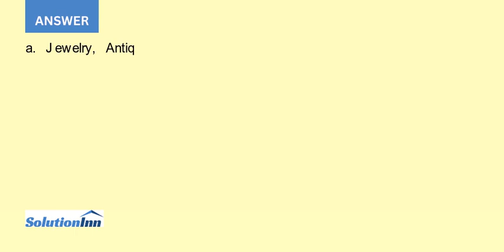Name at least three classes to which each of these objects might belong a myGrandmothersBroochb e...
Name at least three classes to which each of these objects might belong:a. myGrandmothersBroochb. eggsBenedictc. cookieMonster...